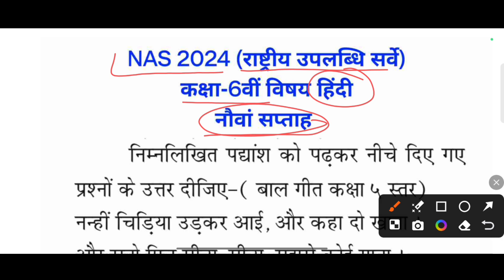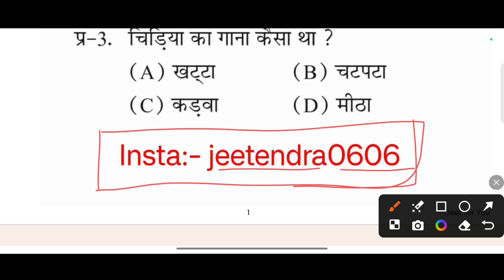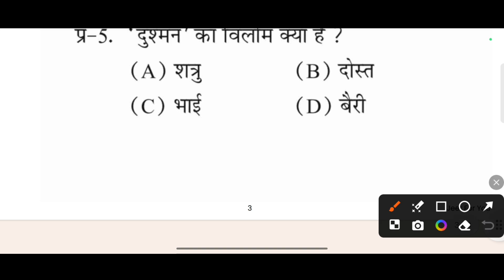NAS 2024 राष्ट्रीय उपलब्धि सर्वे कक्षा 6 हिंदी नौवां सप्ताह पेपर || NAS Pariksha Paper Class 6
NAS 2024 National Achievement Survey

विज्ञान सभी वीडियो:-

सामाजिक विज्ञान :-

My air buds